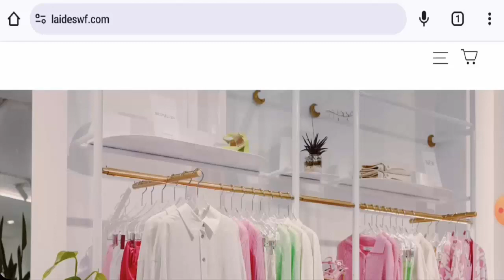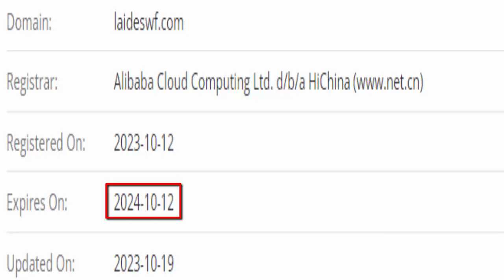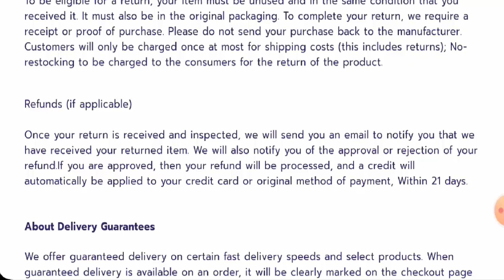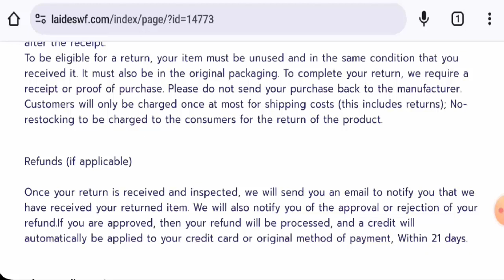Laideswf Reviews (Feb 2024) - Is This A Legit Website? Find Out! | Scam Inspecter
Do you want to know about Laideswf Reviews?  Watch this video till end because in this video you will get to know about the legitimacy of the site.

Scam Inspecter